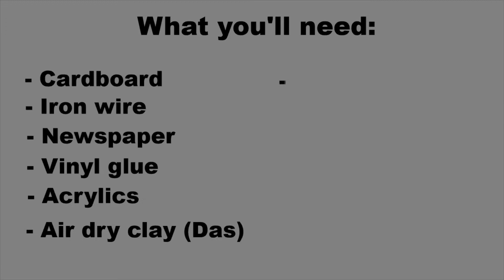Netherite Sword Tutorial - Technoblade design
Hey there! Mikiena's here! Hope we can spend some funtime together.

This sword was made as a prop for my new Technoblade cosplay, but the tutorial can be applied to any sword, just change the little details, the structure is the same.

Check the links for more!